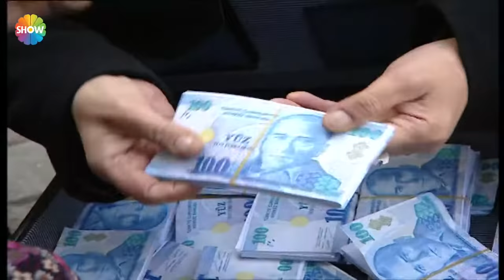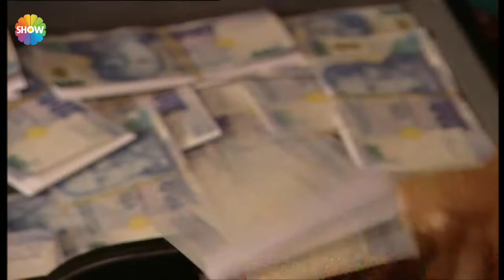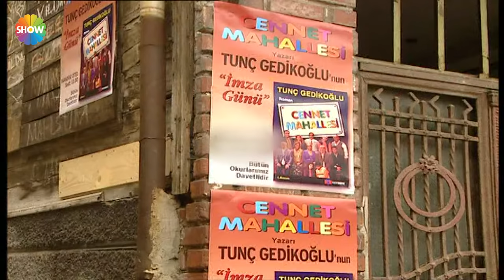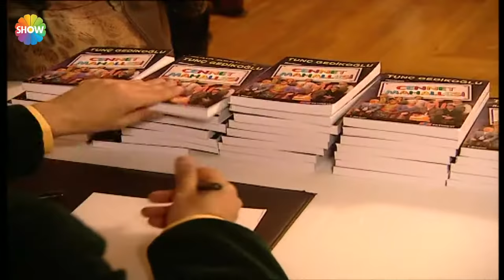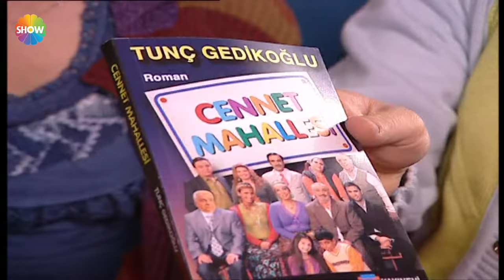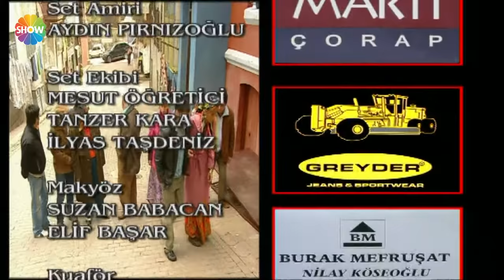Cennet Mahallesi 76. Bölüm